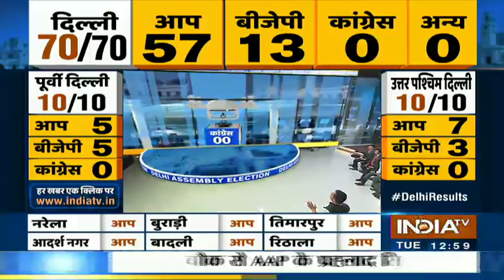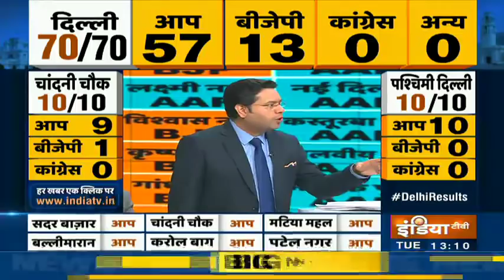Delhi Poll Results 2020: Sambit Patra बोले- BJP Kejriwal के खिलाफ चेहरा रखने में नाकामियाब हुए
Delhi Assembly Election 2020 Results: BJP spokesperson Sambit Patra admitted to the fact that BJP failed to field an efficient candidate to fight Kejriwal. However, he refused to put blame on Amit Shah and JP Nadda for the loss. He added that the party will look into the reasons for the loss.

It's D-day for Delhi as counting of votes takes place on Tuesday (February 11). As the day progresses, it will be clear who will rule the state government of national capital. Aam Aadmi Party (AAP) looks to defend its stronghold while BJP and Congress are poised to make inroads into AAP bastions across Delhi. Join Rajat Sharma, Editor-In-Chief and Chairman of India TV as he brings you the most comprehensive and authoritative coverage of Delhi Election Results.

Counting of votes will start at 8 am but we will bring you updates of each moment 6 am onwards on Tuesday (February 11). India TV's reporters will be present at all important locations in Delhi as well as at 21 counting centres. They will bring you updates as it becomes clear who will rule the roost in Delhi.